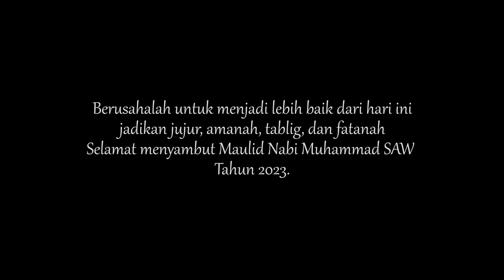Warga Binaan Lapas Narkotika Bangli Rayakan Maulid Nabi Dengan Khidmat dan Penuh Kebersamaan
Bangli- Ratusan Warga Binaan Lapas Narkotika Kelas IIA Bangli yang beragama Islam merayakan Maulid Nabi, yang merupakan peringatan kelahiran Nabi Muhammad SAW dengan penuh khidmat dan kebersamaan. Kegiatan ini dihadiri langsung oleh PLT. Kepala Lapas Narkotika Bangli, Sugeng Hardono dan diikuti juga oleh petugas Lapas Narkotika Bangli yang beragama Islam, Selasa (10/10).